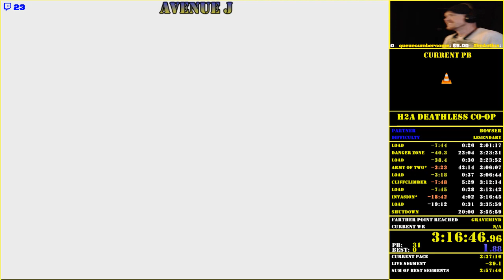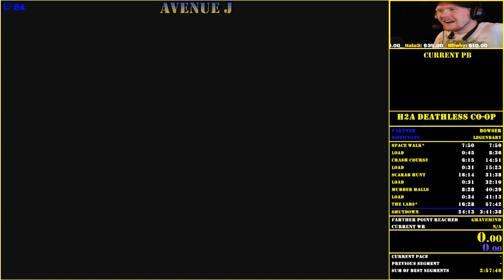Legendary Deathless Co-Op - Halo 2 Anniversary - Time: 3:34:39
This is a Full Game Legendary Deathless Co-Op run.  We started on Cairo and ended on Great Journey.  The final time was a 3:34:39.